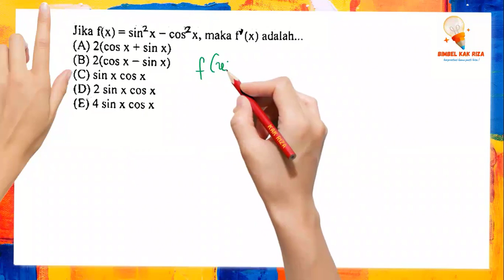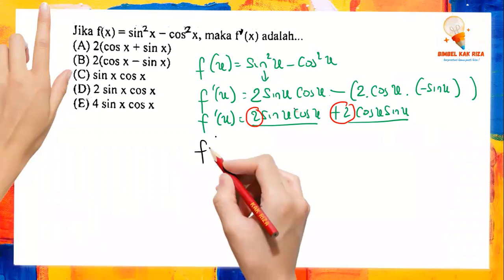Turunan pertama fungsi f(x)=sin^2 x-cos^2 x adalah f'(x)=